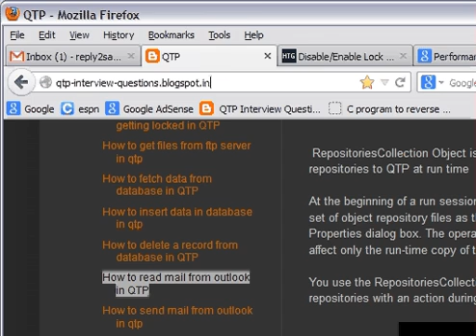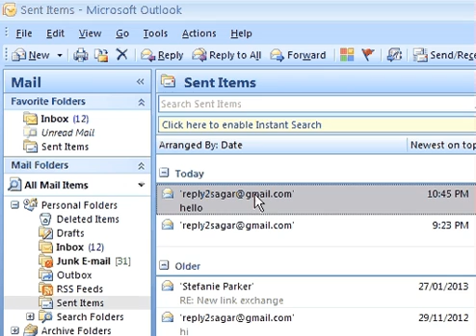How to send mail from outlook in qtp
This video shows how we can send an email from outlook from QTP

If you like this video, Please thumbs up it. Thanks for your time.